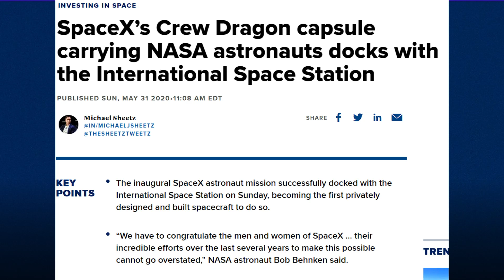Falcon 9 Edit | An Engineering Marvel | Wake Up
science
technology
trending
earth
space
stem
astronaut
astronauts in space
astronomical clock
falcon
falcon 9
rocket
spacex
spacex live
spacex rocket
booster
falcon heavy
booster  landing
first stage
merlin engine
merlin
raptor
starship
capecanaveral
spacecrafts
spaceship
rocketengine
fuel
edit
edits
editing
wake up
song
tribute
elon musk
elon
elon musk motivation
rocket landing
landing